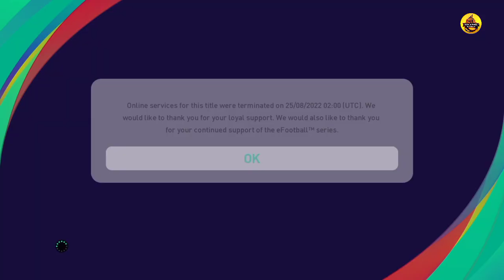PES 2021 - REVIEW OPTION FILE PES 2021 SEASON 2024 PS4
video ini review game pes 2021 untuk ps4 yang menggunakan BD atau game digital.
simak video nya dulu dan jangan lupa berikan saran dan kritik di kolom komentar.
trims buat teman2 yang slalul support di channel sintang game

Review Update :
- jersey
- rating
- young player